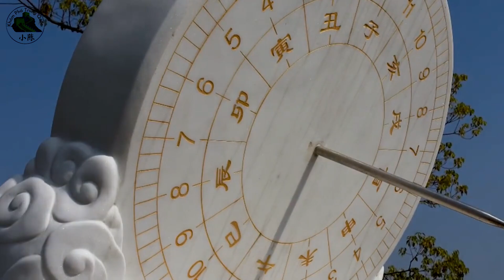Thiểm Tây 陕西-Toàn Bộ Địa Cấp Thị Của Nơi Định Đô Nhà Tần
Nơi định đô của nhà tần, thịnh vượng vào thời nhà đường. thiểm tây là một tỉnh như thế nào, dãy núi tần lĩnh đã tạo nên xương cốt của nó, sông hoàng hà chảy qua, đội quân đất nung thời nhà tần, chuông trống thời nhà hán mãi mãi là biểu tượng, nếu nhìn vào lịch sử 4000 năm của trung hoa thì phải nhìn vào tỉnh này. hôm nay trong video này cùng tiểu trần khám phá trung quốc tìm hiểu về thiểm tây.

Hiện tại kênh có dịch vụ đặt hàng Trung Quốc hộ trên sàn thương mại điện tử taobao hoặc 1688.